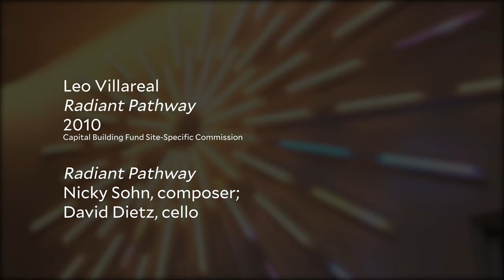Summer Music Series: Leo Villareal, "Radiant Pathway," (2010)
As part of the Moody's Summer Music Series, five composers from the Shepherd School of Music were commissioned to create original works responding to individual objects in Rice’s Public Art collection. Each composer wrote a short solo or duet to be performed in front of the artwork. The final composition in the series is inspired by Leo Villareal's "Radiant Pathway." It is composed by Nicky Sohn and performed by cellist David Dietz.